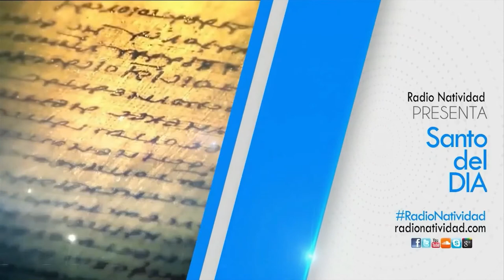SANTO DEL DÍA Jueves, (02/09/2021) Fr. Juan Duque